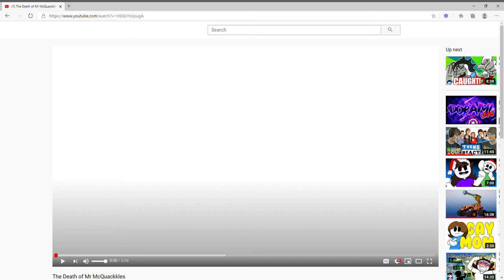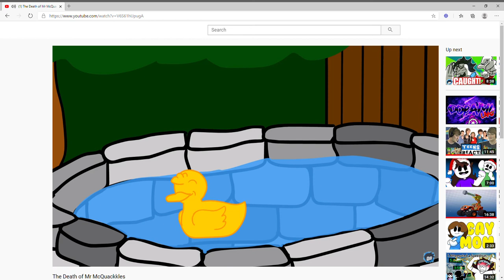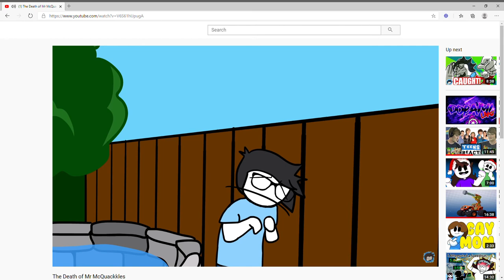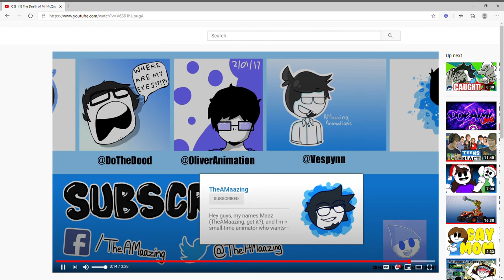The Death of Mr.McQuackles Reaction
We do crazy things as Kids sometimes
Why Are The animators the weird ones as Kids?
NO OFFENSE But You Have NEW CONTENT